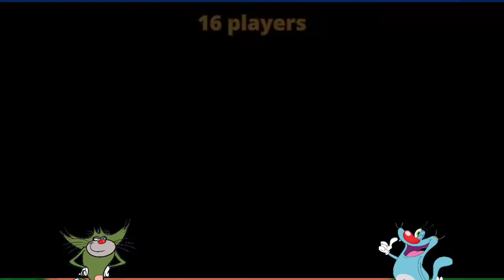New Hurry-Scurry Squid Game with Oggy and Jack| Noob vs Pro vs Hacker| Apointalex Gaming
13 + *As per recent FTC regulations, the games on this channel are not in any way an indicator of its intended target audience. Videos may contain mature language, themes and topics, and are therefore not recommended to viewers under the age of 13.

Tags ignore